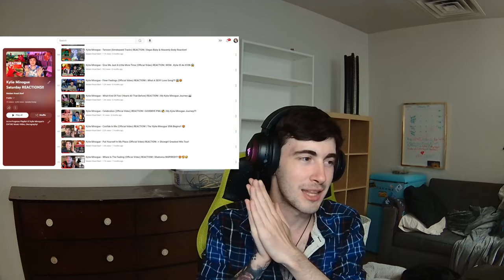Kylie Minogue – My Oh My with Bebe Rexha & Tove Lo (BST Hyde Park 2024) [Official Footage] REACTION!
Kylie Minogue – My Oh My with Bebe Rexha & Tove Lo Live from BST Hyde Park 2024 REACTION! KylieMinogue, BebeRexha & ToveLo, in the OFFICIAL LIVE Footage from their 2024 HydePark performance in LONDON! 🥰 I know that I'm a little late to reacting to this! 😅 &!! I apologize, I am currently panicking & STRESSING Out over my Move, tomorrow... 😝 BUT! Ya know what? I'm sure that it's going to go AMAZINGLY!! Below, are ALLL The Links that I mentioned! 😘 As well as my ENTIRE KylieMinogueSaturday PLAYLIST! 😁 I love you!! & I hope this makes up for not getting a Reaction on Kylie Minogue Saturday... &! For only getting one up, for the Bonus Friday Video... 😅 REGARDLESS!! We've got a tonn of amazing Videos/Reactions/Vlogs!! & Content coming! & I cannot waitt to share all of these Videos with you! LMK What you thought though!! Haha & again! Thanks so much, Babes!

*FAQ*
VLOGGING CAMERA: GOOGLE PIXEL 8

Lyrics:

(Kylie)
Yesterday was just a day
I didn’t know my life was gonna change
Yesterday, light years away
You came in here now nothing is the same

When you asked
I’m Kylie, it’s Gemini
What’s your drink? Let me buy
You had me when you said hi
Hi

I’m like oh my oh my
La la la la
You keep me up at night

(Bebe)
Rush of hands, lingering looks
My name in your mouth, that was all it took
Now, yesterday’s light years away
You came in here now there’s no going back

When you asked
What’s your name? Let me know
I’m Bebe, I’m a Virgo
Hi

(Tove)
Always love a dark room
With somebody to talk to
But never ever met someone like you
Hey, hello
I am Tove
Tove Lo
I’m a, I’m a Scorpio
Yeah, the sexy jealous kind
Hi